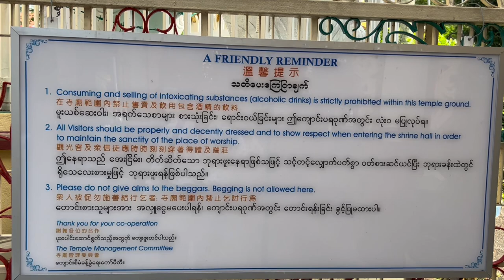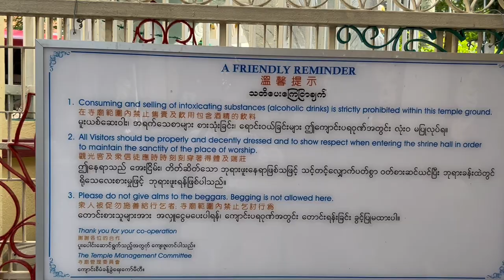วัดธรรมิการาม วัดพม่าแห่งเดียวในปีนัง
วัดธรรมิการาม#วัดพม่า ในปีนัง# วัดเก่าแก่travel อยู่ตรงข้ามวัดไทย สถาปัตยกรรมสวยงาม พระพุทธรูป สีทอง#จิตรกรรมฝา@PatoomratStory